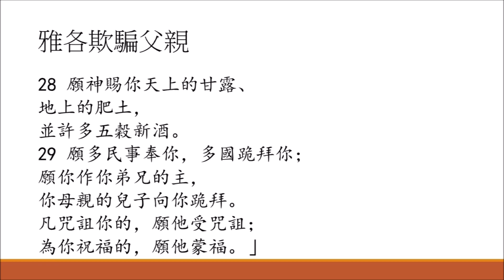讀經企画 | 雅各欺騙父親 | 創世記 27:18-29 | 漢語聖經協會 和合本